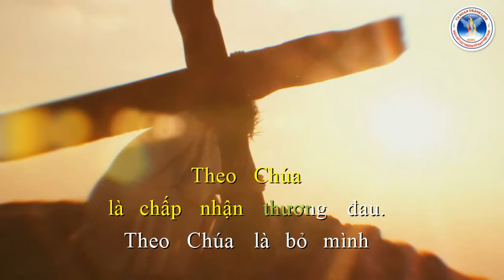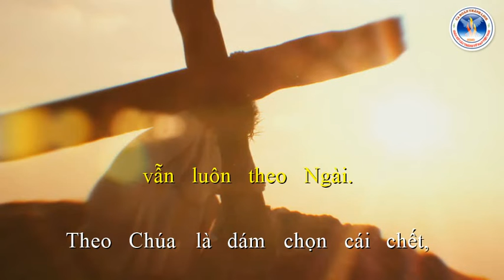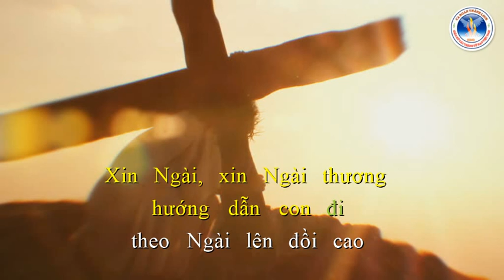Theo Chúa | Lm. Phương Anh | Ca Đoàn Thánh Linh Kansas City.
Theo Chúa
Lm. Phương Anh
Ca Đoàn Thánh Linh Kansas City